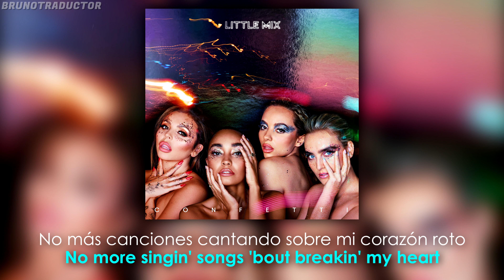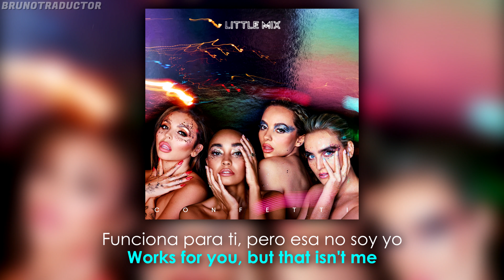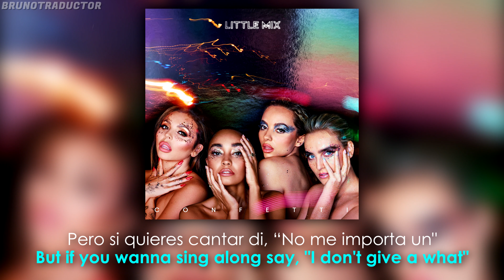Little Mix - Not A Pop Song (Lyrics + Español) Audio Official | 4K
•Artista: Little Mix
•Canción: Not A Pop Song
•Album: Confetti
•Año: 2020
o
Little Mix - Not A Pop Song. Lyrics on screen - Subtitulado al español. Little Mix - Not A Pop Song. Lyrics - Traducido al español. Letra inglés - español.